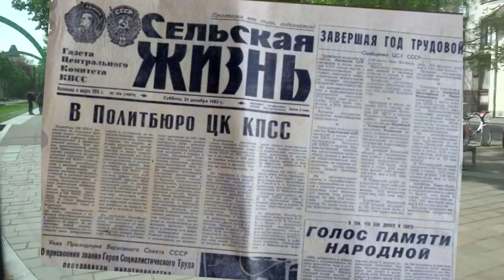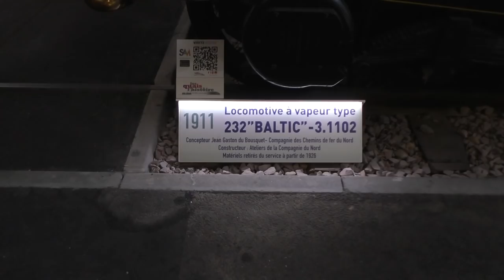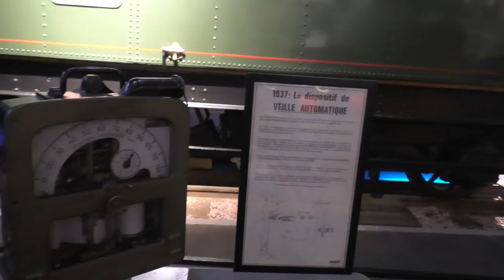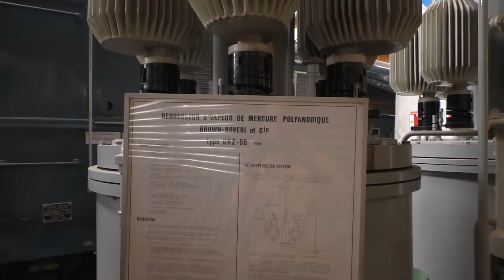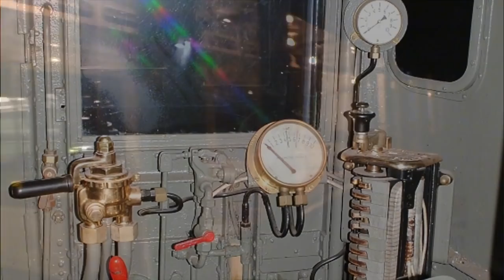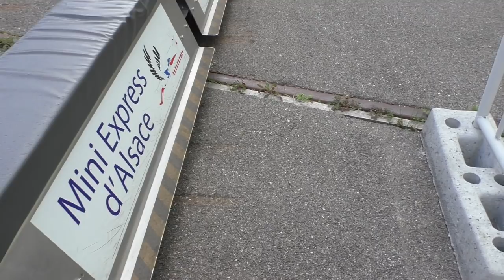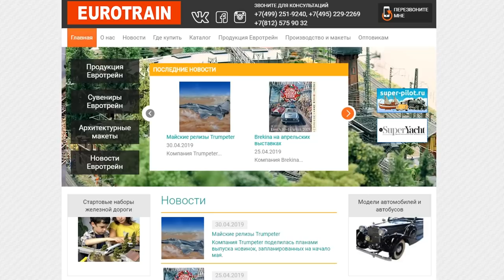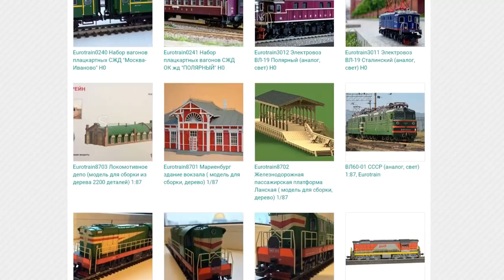Лучший музей поездов Франции, или Сломали вагон // The best train Museum in France, or Broke the car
Первый раз посетить музей поездов Франции, и сразу сломать вагон! Мда... Но, впрочем, всё обошлось)
Смотрите четвёртую серию Французского трипа, на этот раз из музея города Мюлуз.
The first time to visit the Museum of trains of France, and immediately break the car! But, however, all went well)
See the fourth series of the French trip, this time from the Museum of Mulhouse.
Официальный сайт компании Eurotrain, выпускающей отличные модели:
Для поддержания канала, имеется кошелёк WebMoney:
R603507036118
Большое спасибо!